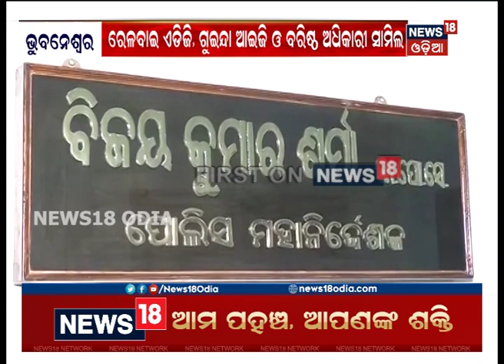ରେଳ ସୁରକ୍ଷା ଚିନ୍ତା: ଡିଜିପିଙ୍କ ଅଧ୍ୟକ୍ଷତାରେ ବସିଲା ରାଜ୍ୟସ୍ତରୀୟ ସିକ୍ୟୁରିଟି କମିଟି ବୈଠକ